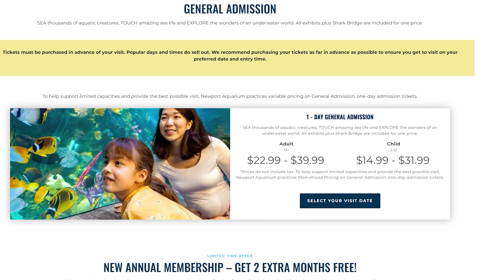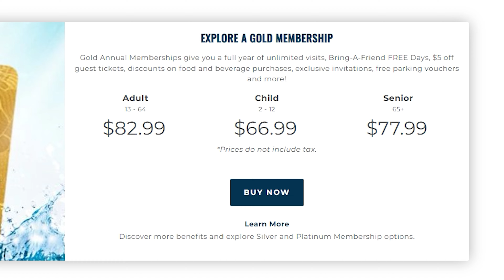An amazing experience in Cincinnati you'll NEVER forget | Newport Aquarium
One of my favorite things about Cincinnati and Northern Kentucky is that it offers big-city amenities, but has a small-town feel. The Newport Aquarium, just across the river from downtown Cincinnati, is a world-class aquarium that offers an unforgettable experience.

When you are looking for things to do in Cincinnati in the winter, let's be honest, it can be tough. The Newport Aquarium is a perfect way to wash away any winter blues you may have and feel like you are in a tropical setting.

At the aquarium, you are surrounded by a world of wonder. You can touch sting rays, touch sharks, be surrounded by swimming sharks, take in the magical jellyfish, and even walk across a rope bridge just a few feet above sharks!

We recently held a Sztanyo Clanyo client event and invited our past clients and their kids to come and enjoy a day at the Newport Aquarium. And, then we topped it off with a meal at Tom and Chee next door. Super fun!

Overall, the Newport Aquarium is just one more reason why living in Cincinnati is so much fun!

I believe that HOME is where FAMILIES GROW STRONG TOGETHER, and I’m passionate about helping you find the right spot in Cincinnati where that can be true for you.

3) BUY OR SELL a home: Schedule your FREE home buying or selling consultation with me and my team

4) LET’S CONNECT!

Team Sztanyo